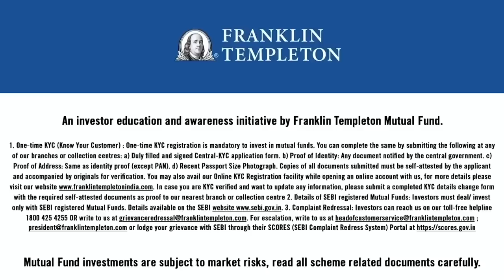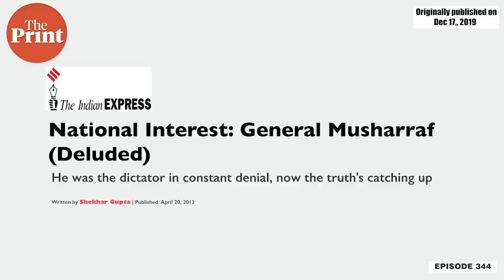How Pervez Musharraf’s conviction & exile marked a tectonic shift in Pakistan power structure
As Pakistan's former President Parvez Musharraf passes away, Watch episode 344 of Cut The Clutter from December 17, 2019 where Shekhar Gupta explains the significance and likely consequences  of his conviction in high treason marked a tectonic shift in Pakistan power structure.